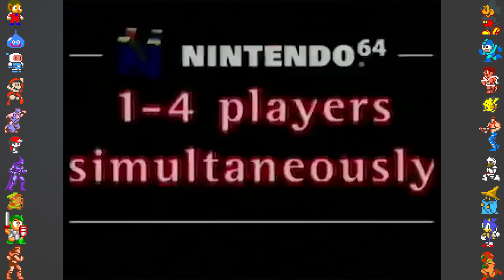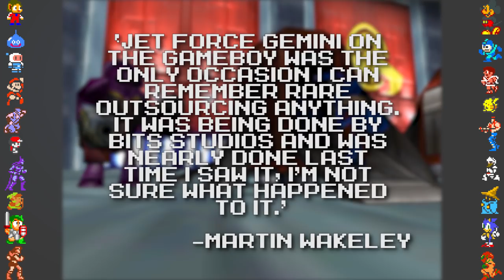Nintendo 64 Game Facts (N64) - Did You Know Gaming? Feat. Greg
This time on Did You Know Gaming extra, we take a look at some Nintendo 64 game facts, including N64 games like Super Mario 64, The Legend of Zelda Majora's Mask, Pokemon Puzzle League, and Star Fox 64.